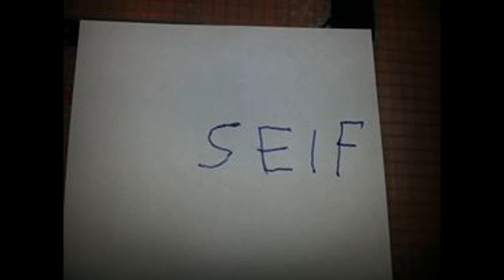7 ANI FERICITI! LA MULTI ANI, SEIF!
LA MULTI ANI, SEIF!